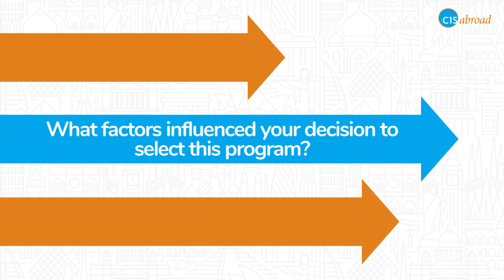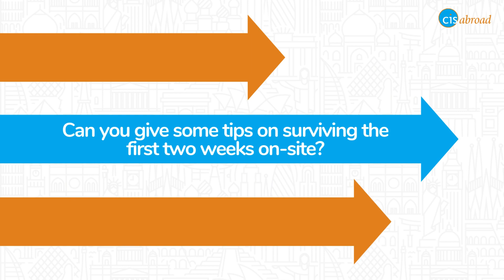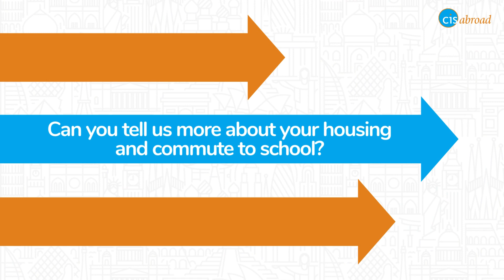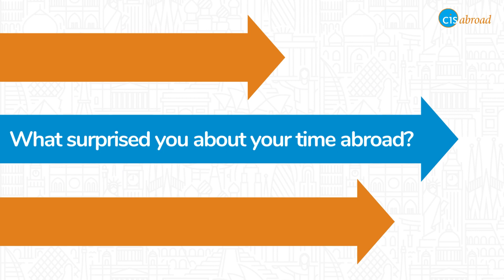StudentStories 📣 | Meet Elizabeth! Summer in Florence - Florence University of the Arts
Hear more from Elizabeth, a University of North Carolina Chapel Hill student who recently studied abroad in Florence, Italy!